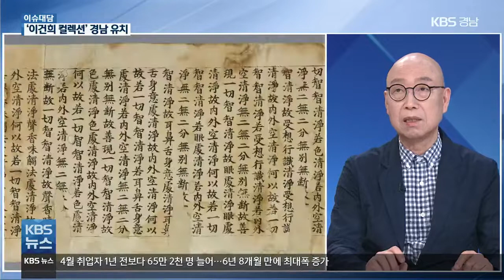[이슈대담] ‘이건희 컬렉션’ 지자체 유치전 왜 뜨거운가? / KBS 2021.05.12.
고 이건희 삼성전자 회장이 기부한 미술품이 2만 3000여점입니다.

이 미술품을 전시할 공간을 마련할 계획인데 전국에서 소위 이건희 미술관 유치에 들썩이는 분위깁니다.

경남에서도 의령과 진주, 창원시가 유치경쟁에 나섰습니다.

이건희 컬렉션 경남 유치의 필요성, 어떤 의미가 있는지 경남도립미술관 김종원 관장과 짚어보겠습니다.